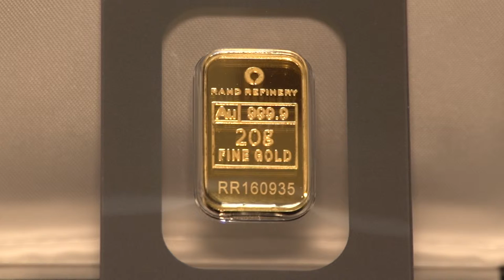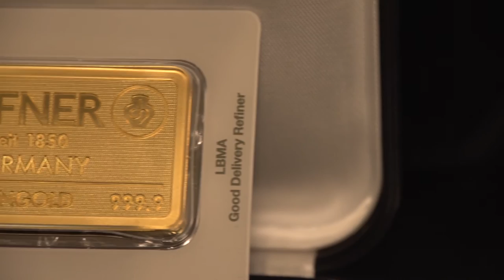Czy można przewidzieć spadki i wzrosty cen złota?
Kiedy inwestować w giełdę, złoto, waluty - to jak zachowa się rynek chciałoby wiedzieć wielu inwestorów. Niestety recepty na sukces i szybkie pomnożenie naszych pieniędzy nie ma. Jednak bacznie obserwując rynek można dostrzec sygnały, które mogą świadczyć o tym, że przychodzi właśnie moment, w którym np. cena złota będzie atrakcyjna względem ostatnich notowań.